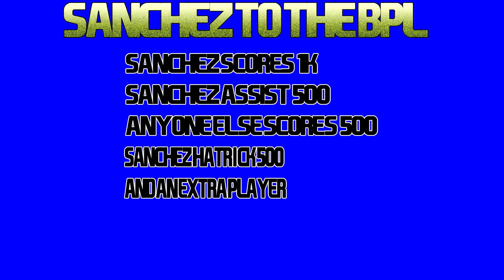FIFA14: Sanchez To The BPL! #1 Begining!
10 Likes For This Daily?
A brand new series! So these are the rules:
- 3 Teams: Lower,Medium and Higher Tier
- 2 Games per episode
- Sanchez Goal= 1k
Sanchez Assist= 500
Anyone Else Scores= 500
Sanchez Hatrick= 500+ an extra purchase
- If i lose both games on the:
Lower Tier Team, i give away 25k
Medium Tier Team i give away 50k
Higher Tier Team i give away 100k